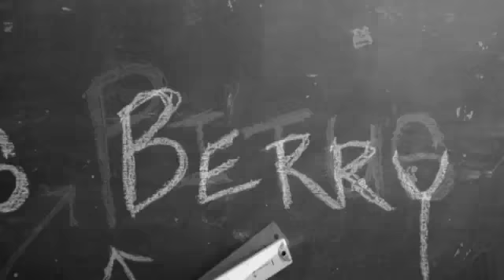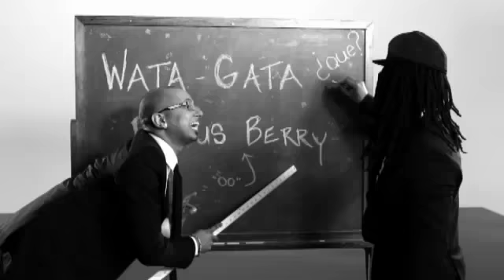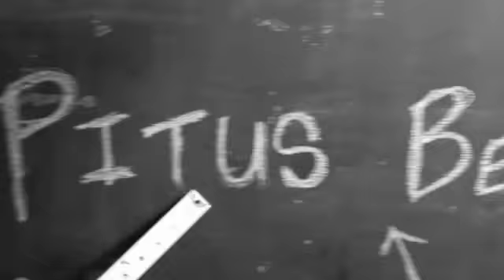Watagatapitusberry feat Lil Jon, Sensato, Black Point & El Cata Remix